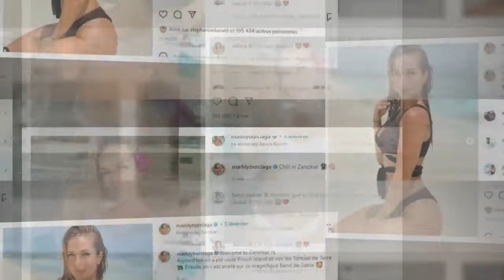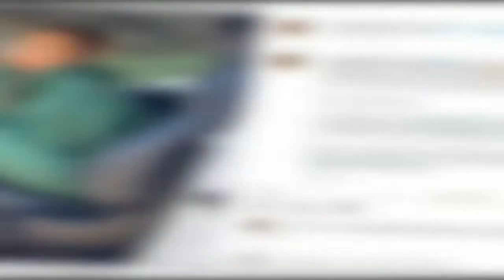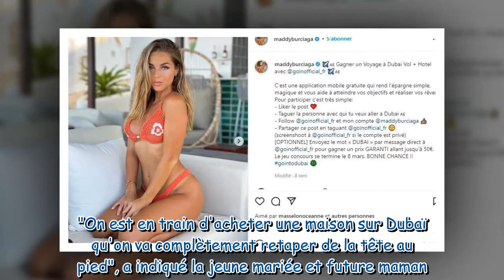Maddy Burciaga enceinte : ces symptômes gênants qui commencent déjà à la perturber